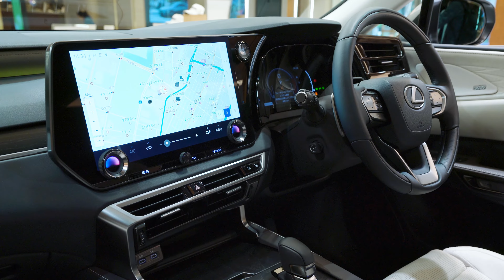( 4K ) Lexus RX350 version L : Titanium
レクサス RX350 バージョン L チタニウム
Lexus RX350 version L :  Titanium